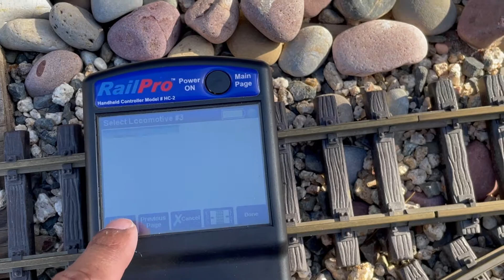Southern Pacific G Scale consist using Railpro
Railpro is great!  Their LM-3S-G modules are easy to use / install.  Their customer service is outstanding (in my opinion). Railpro makes setting up and operating consists easy without the need to manually change your locomotives’ speed (speed matching).  In my experience, using locomotives from the same manufacture works better. In the video, all of the locos are USA Trains. I tried an LGB in the mix, and it did not play well with the others.  Special thanks to Camarillopacific.com for the coupler boxes on the SD70 and SD40. Extra special thanks to Robby at RLDhobbies.com for introducing me to Railpro!
By the way, I’m still using track power for my layout.